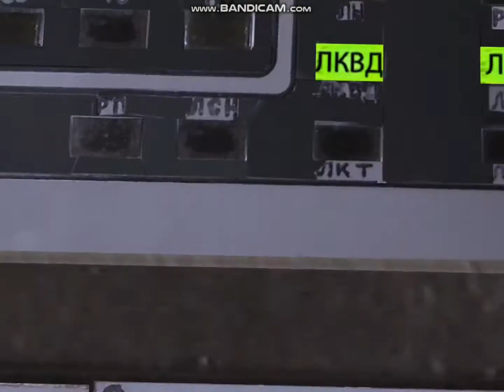Задорная песня машиниста метро [Trainz 12]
Машинист метро из компуктера поёт песню